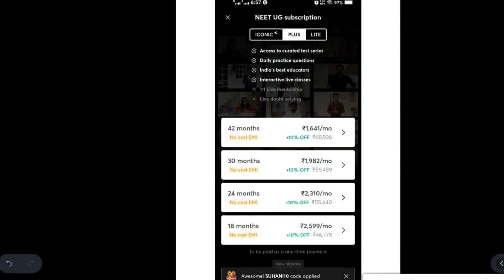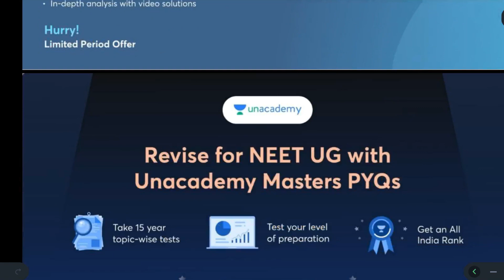New batches for students moving to 11th std